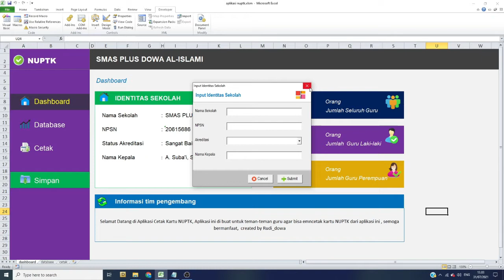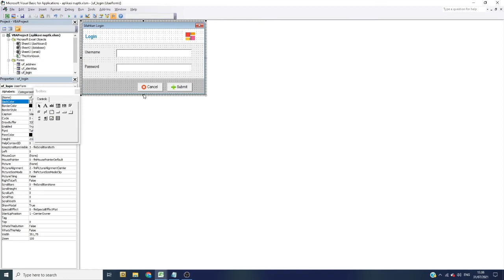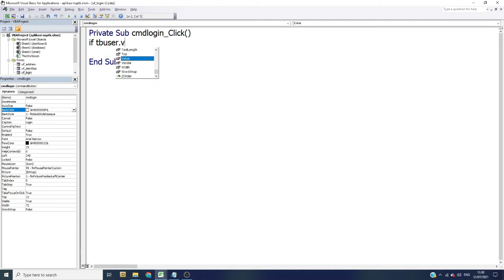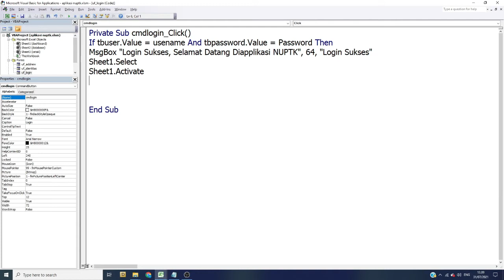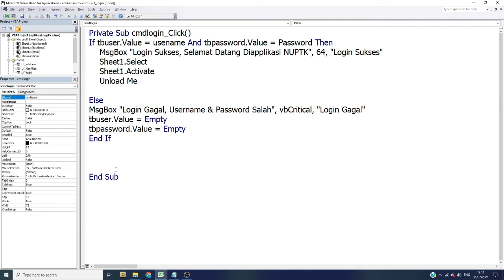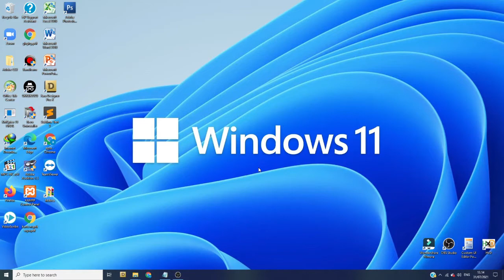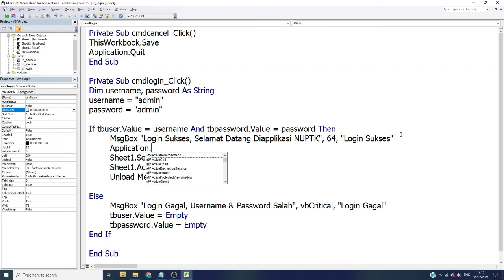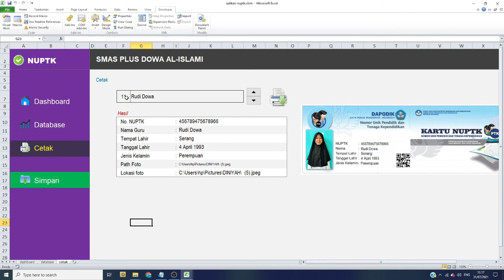Full coding membuat aplikasi NUPTK FINAL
Halo semuanya pada pertemuan kali ini kiat akan membuat aplikasi yang pastinya bermanfaat bagi pendidikan

nah..aplikasinya kita beri nama aplikasi NUPTk yang kita buat dengan Excel dan bantuan VBA excel pastinya dong

yuu di simak

Jangan Lupa dibantu :
- Like Juga  🥰🥰🥰🥰
- Share juga yah 🥰🥰🥰🥰

semoga bermanfaat